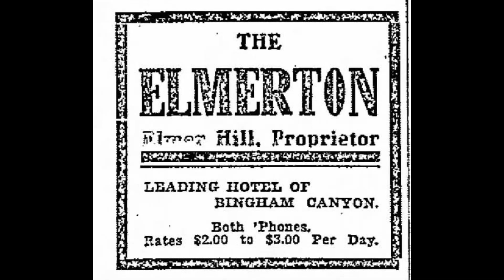Short, The Elmerton Hotel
The Elmerton Hotel was just up from the mouth of Markham gulch. There were a few houses and boarding houses up Markham Gulch, the most famous was the Elmerton Hotel. Over the years it changed its appearance many times. Said it was the best Hotel in town. Musicians and Actors stayed here; it was close to Canyon Hall where they would perform. An old 1907 advertisement stated rooms were from $2 to $3 a day. That seems pretty pricey since the pay scale back in 1907 was $1.75 to $4.50 a day.